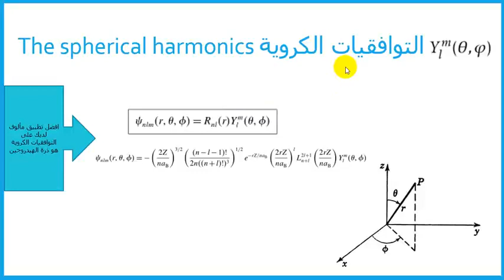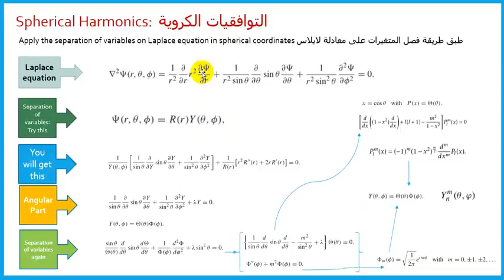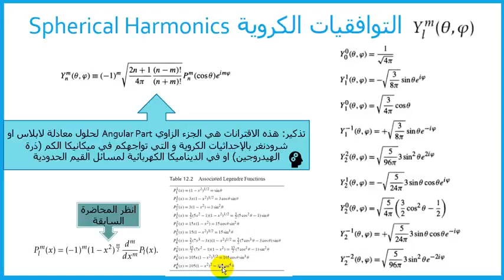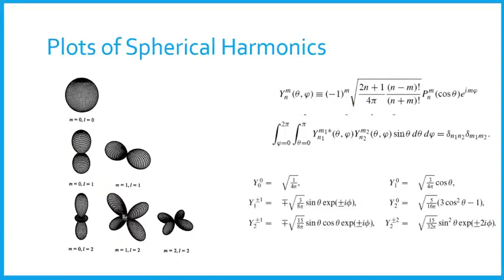lec.39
شرح لمادة الفيزياء الرياضية ٢ الدكتور احمد الجمل